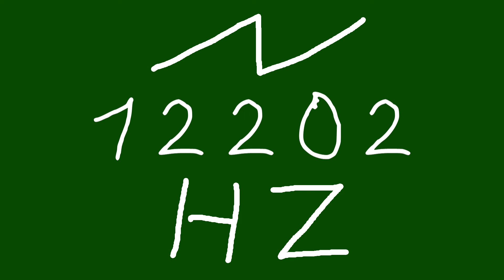12202 hz saw